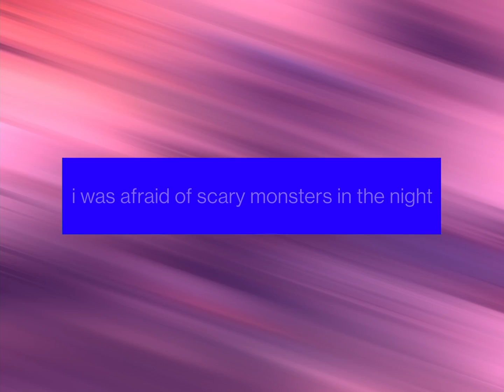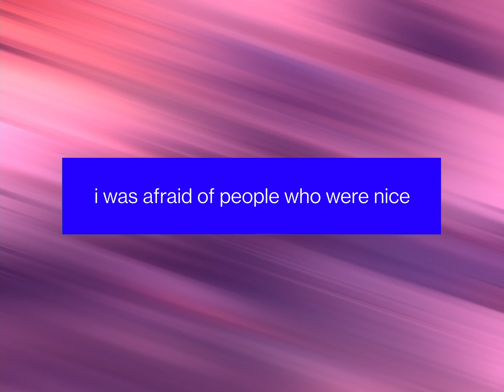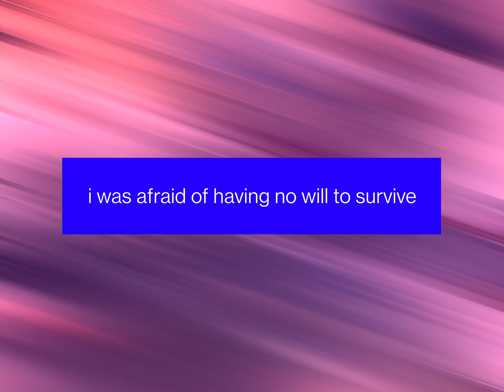Afraid of Butterflies - Electronic Cat & Callum Moody (Lyric Video)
Afraid of Butterflies is the second single from my debut album An Ever-Changing World.